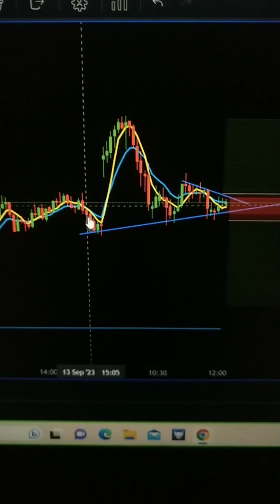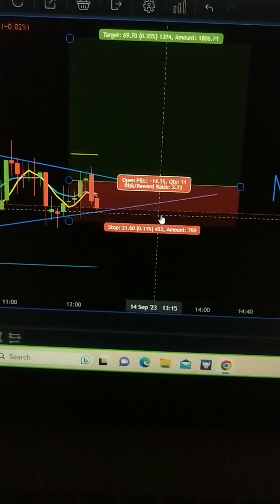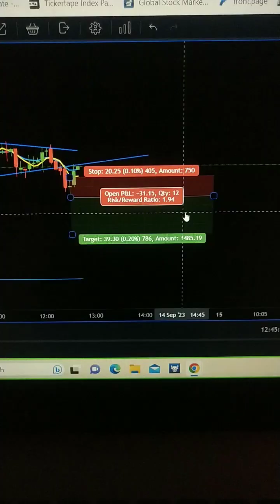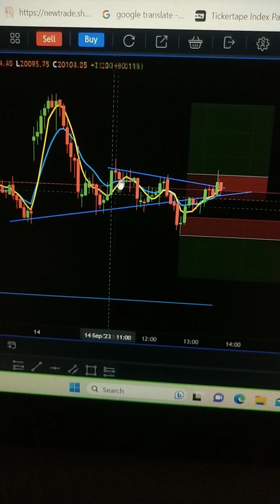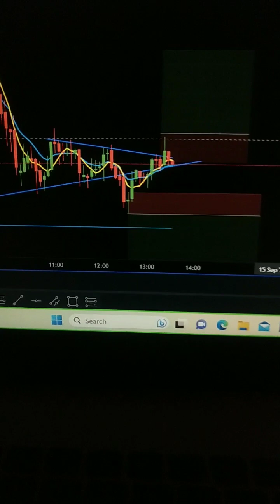स्टाॅपलाॅस हंटींग डे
Simple Trading With Satish
शेयर बाजार में निवेश और व्यापार एक जोखिम भरा व्यवसाय है।
कृपया अपना पैसा सेबी पंजीकृत वित्तीय विश्लेषकों के मार्गदर्शन में ही निवेश करें।
आपके द्वारा किए गए किसी भी लाभ या हानि के लिए जिम्मेदार हम नहीं है!
आम्ही कुठल्याही प्रकारच्या शेअर मार्केटमध्ये बाय किंवा सेल करण्यास प्रवृत्त करत नाही.
कुठल्याही प्रकारच्या गुंतवणुकीस आम्ही किंवा आमचा चॅनल इंट्राडे करण्यासाठी सांगत नाही.
तसेच झालेल्या आर्थिक हानीस किंवा लाभास आम्ही जबाबदार नाही🙏🙏🙏